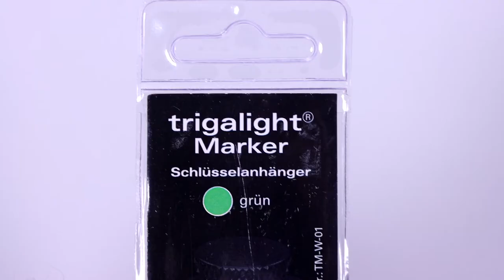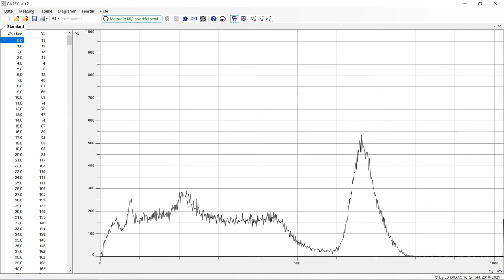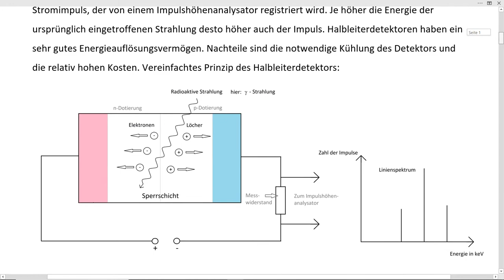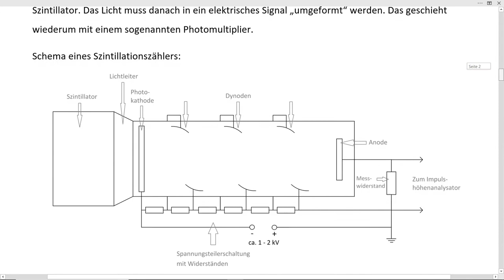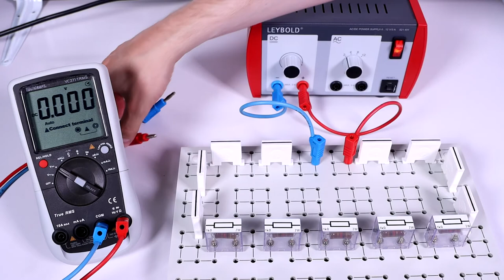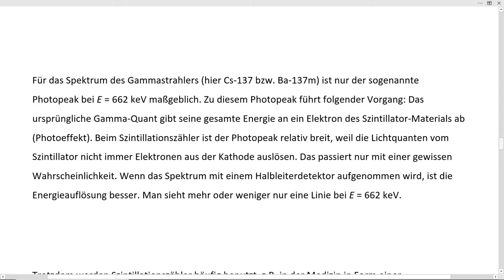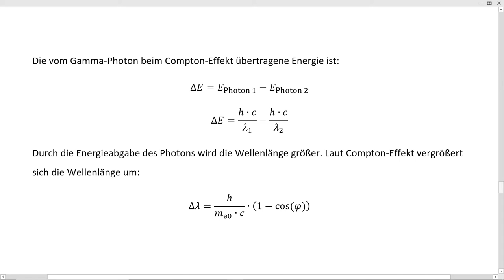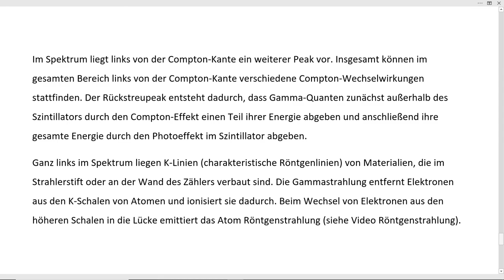Physik LK 68 - Gammaspektroskopie und Szintillationszähler